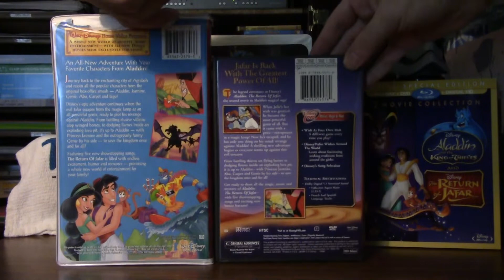Aladdin: The Return Of Jafar (1994) & Aladdin And The King Of Thieves (1996)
Aladdin: The Return Of Jafar (1994)
Aladdin And The King Of Thieves (1996)